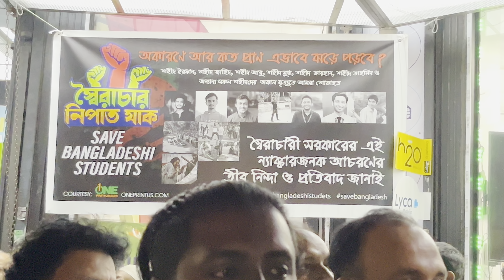viralvideo brooklyn bijoy Utshab